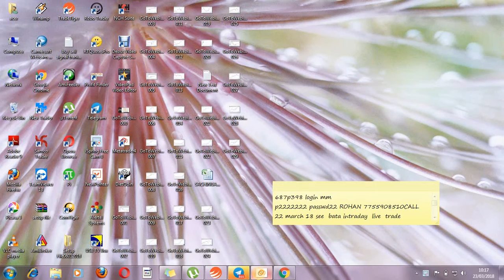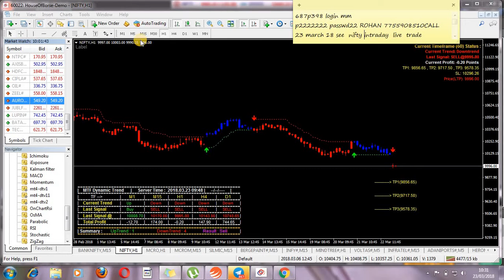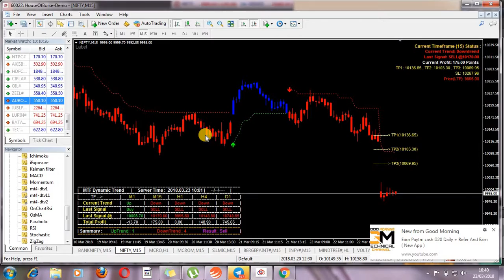nifty live intraday 23 march 18Screen Recording